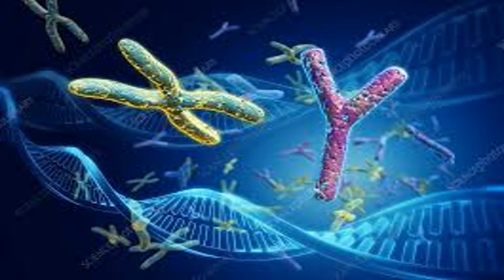अब जन्म से पहले ही तय कर सकेंगे बच्चे का जेंडर लड़का या लड़की…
अब जन्म से पहले ही तय कर सकेंगे  बच्चे का जेंडर लड़का या लड़की…| @TheCuriousKeeda  About The Curious Keeda :
Smarter And Brighter Content Only On The Curious Keeda.
Facts | Knowledge | Education | Stories | Mystery | History
Video Credits :
Copyright And Management : Team The Curious Keeda